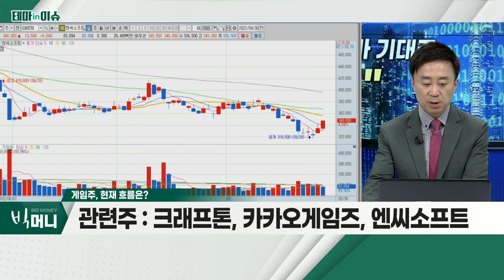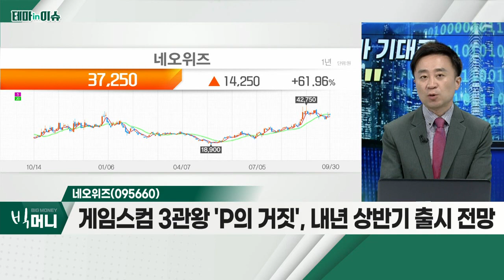네오위즈(095660)... 게임주_테마IN이슈 (20220930)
- 사우디, 2030년까지 게임 산업에 약 54조 원 투자
- 국내 기업들, 콘솔 게임으로 해외 진출
- 실적시즌 앞두고 종목별 접근 유효 기대
- 크래프톤, 카카오게임즈, 엔씨소프트

- 웹보드 게임 규제 완화ㆍ월 결제한도 상향 긍정적
- 게임스컴 3관왕 'P의 거짓', 내년 상반기 출시 전망
- 내년 콘솔 게임 역량 입증 시 기업 이미지 제고